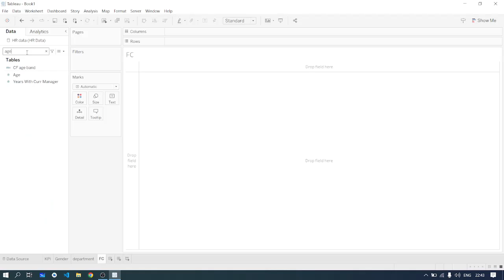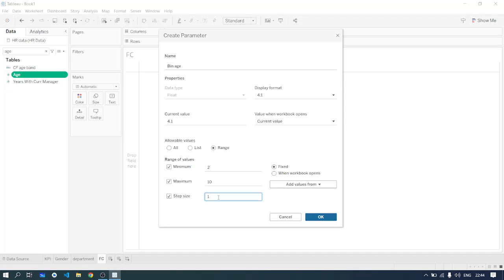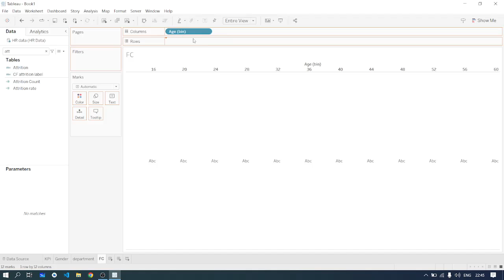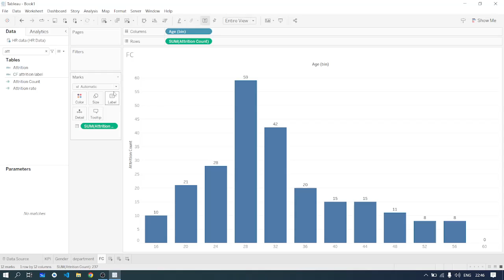Frequency Chart In Tableau